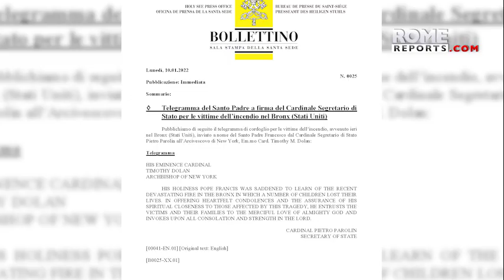Pope Francis saddened by deadly Bronx fire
The Pope expresses his heartfelt condolences to the families of the 19 victims and more than 60 injured.